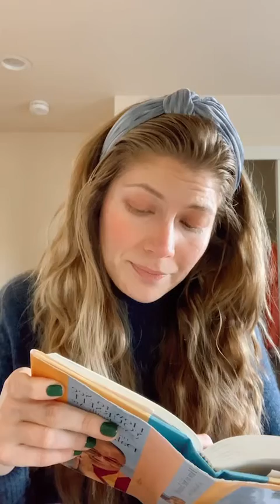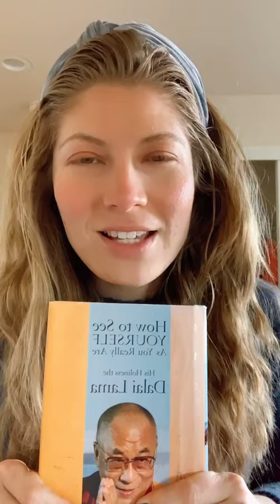Reading How To See YOURSELF As You Really Are by Dalai Lama Avec Miz Ruba Day6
by Dalai Lama